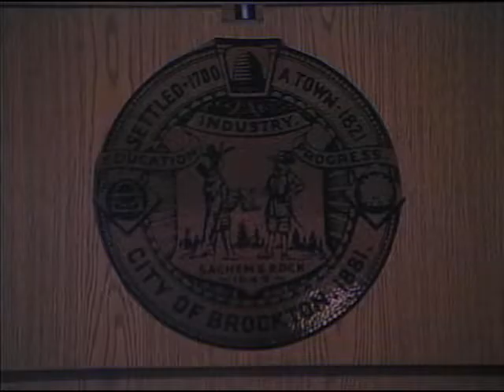Brockton City Council Meeting (7-25-16)